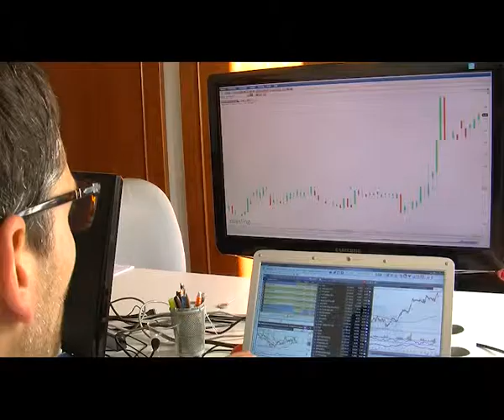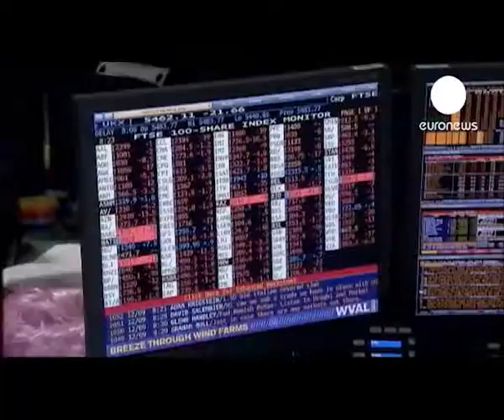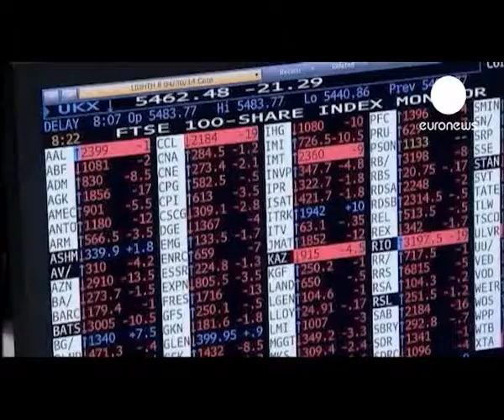Fed verso il nuovo vertice, quali saranno le prossime politiche monetarie?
Larry Summers si ritira dalla carica di governatore della Fed. Quali saranno le prossime decisioni della banca centrale americana su politiche monetarie e quanto incideranno sull'economia reale.